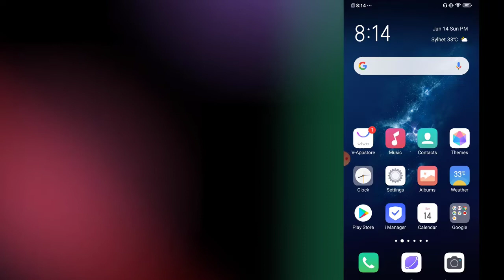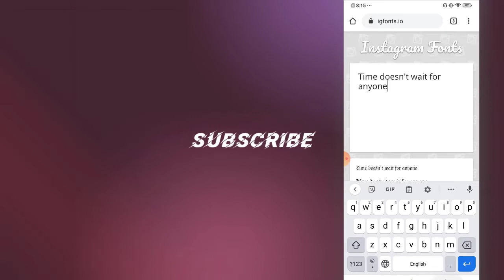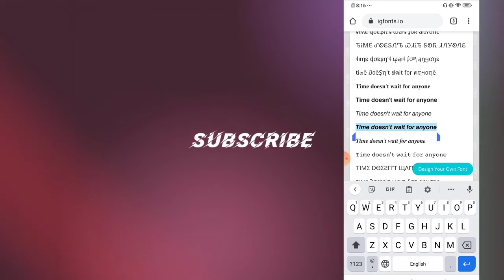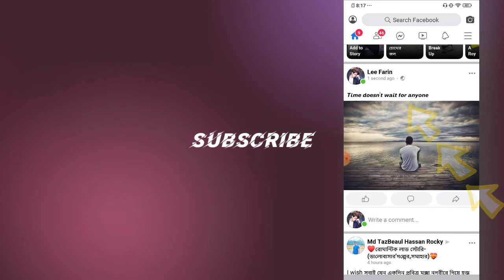ফেইসবুকে স্টাইলিস্ট ফন্ট দিয়ে কিভাবে পোস্ট করবেন ? Facebook Stylist Font Bangla | Information Desk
This video i gonna tell you how to use stylist font on Facebook status/post. Everyone wants to know about this, so today i tell you how to use different font in your Facebook post, Facebook Name or Facebook profile bio. You can design your Facebook name, Facebook post and Facebook bio with stylist font.

এই ভিডিওতে দেখাবো কিভাবে ফেইসবুকের পোস্টে স্টাইলিস্ট ফন্ট ব্যবহার করতে হয়। অনেক সুন্দর ফন্ট দিয়ে আপনি আপনার ক্যাপশন দিতে পারেন। কিভাবে স্টাইলিস্ট ফন্ট ব্যবহার করে ফেইসবুকে স্ট্যাটাস দিতে হয় দেখে নিন ভিডিওতে ।